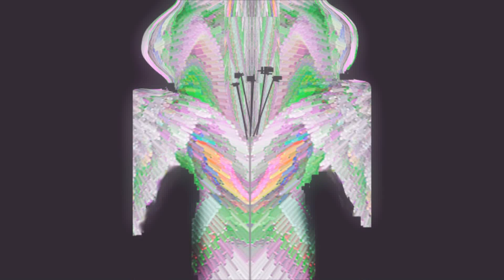My Movie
my work and some work from kay